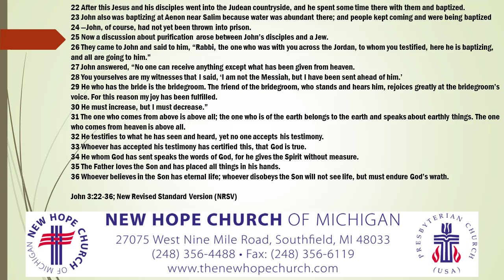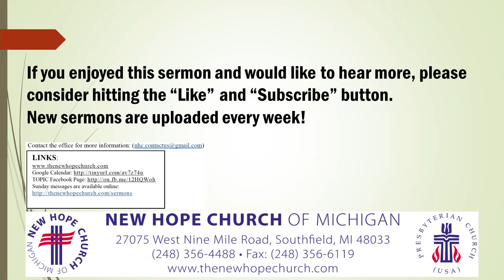All Are Going to Him by Pastor Samuel An (2019-Mar-31)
This week's scripture: John 3 : 22-36

Welcome to the New Hope Church of Michigan YouTube Channel!
We're so glad you found us. If you're interested to know more about our community of believers, we hope this sermon will give you a good idea of what to expect when you come to visit. We look forward to meeting you soon!

Worship Service - Sunday at 10:00 a.m.